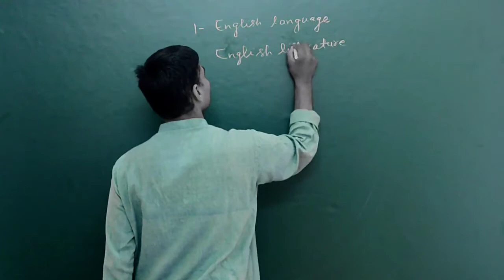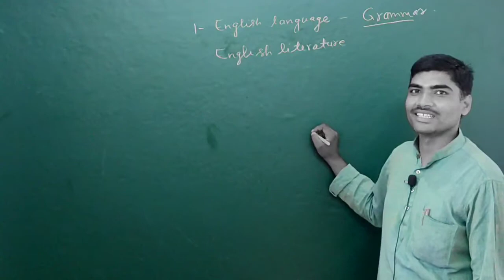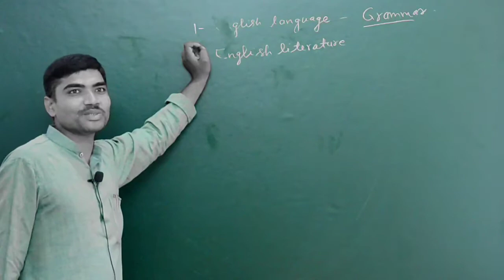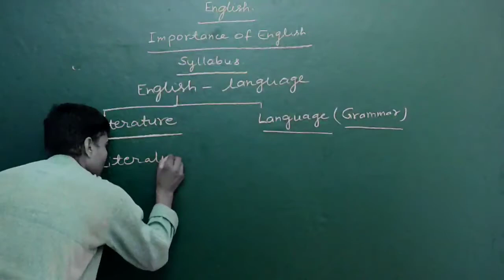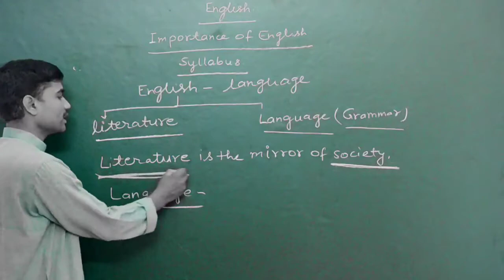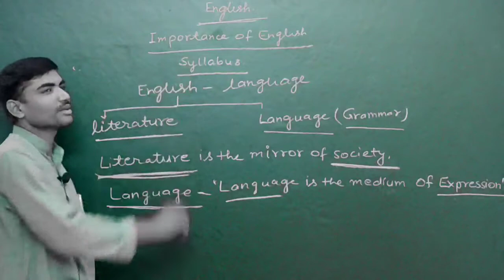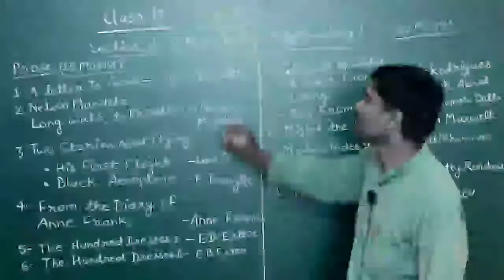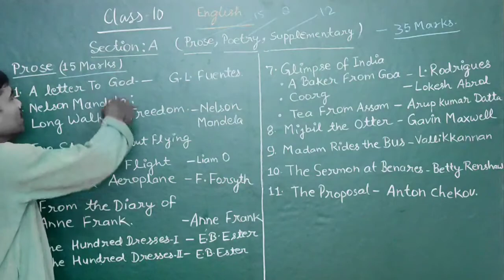class- 10 English syllabus introduction by Imran ahmad sir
dear students,
english की basic जानकारी के साथ आप लोगों का सारा course पढ़ाया जाएगा,|
अगर आपको I. A. Sir की class अच्छी लगती है तो ज़रूर like कीजिये जिससे की उनको और motivation मिले |
और class 10 की सभी वीडियो को देखने के लिए playlist मे देखिये|
धन्यवाद 🙏😊